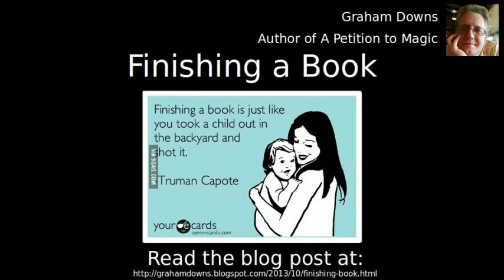Finishing a Book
My thoughts on finishing a book, and starting a new one.